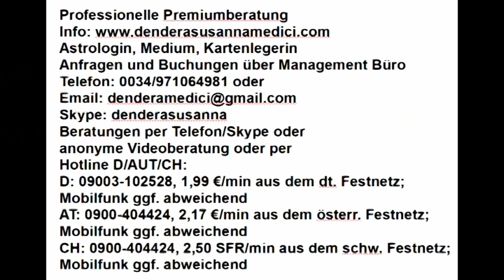Tageshoroskop: 29.03.2018 "Wendepunkt in der Liebe"